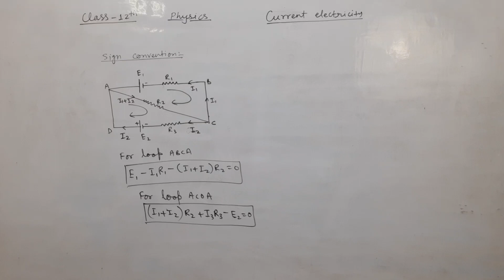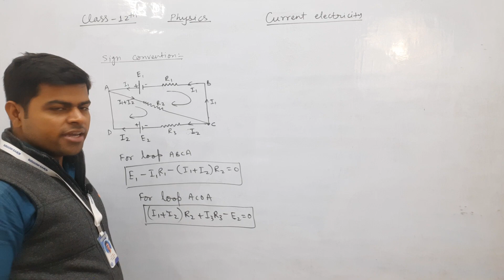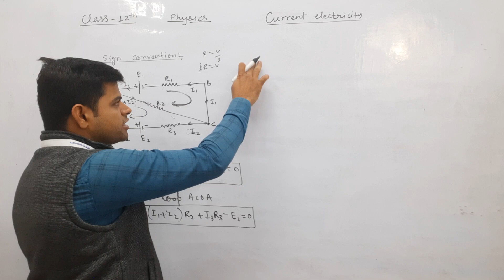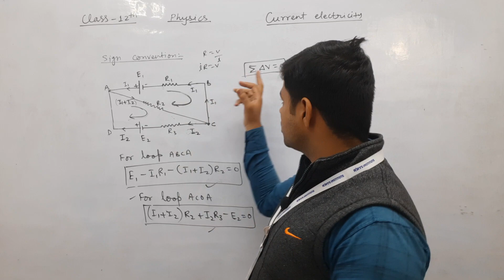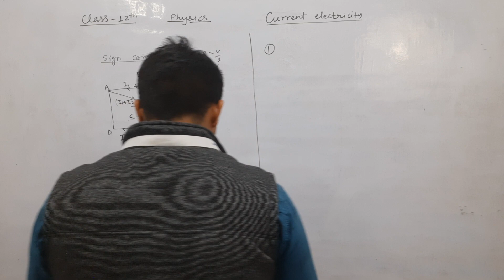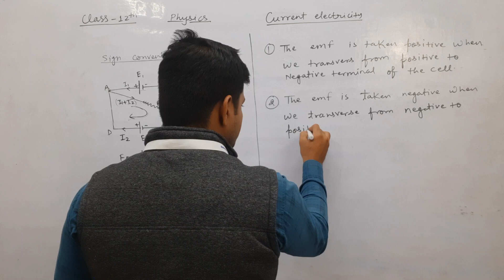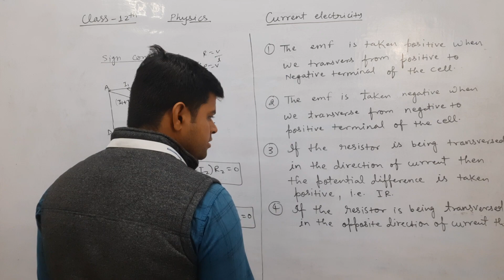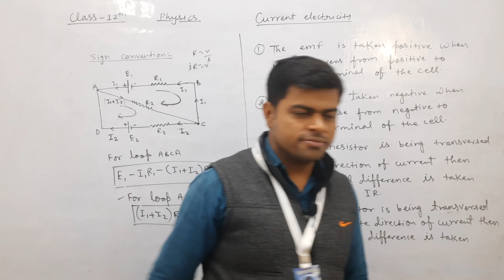physics ll class 12th ll current electricity ll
 CLASS- 12th
 SUBJECT – PHYSICS
 TOPIC NAME : CURRENT ELECTRICITY
 TOPICS COVERED IN THIS VIDEO BY Alok Singh